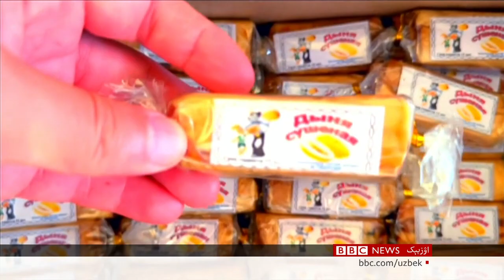قاووندن قنده‌ی شیرینلیکلر تیارله‌ش ممکن؟